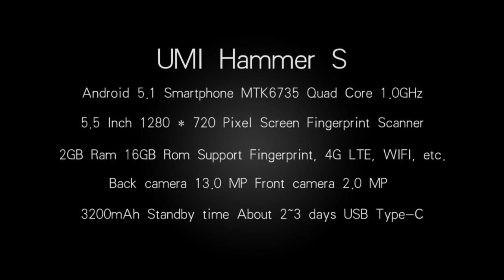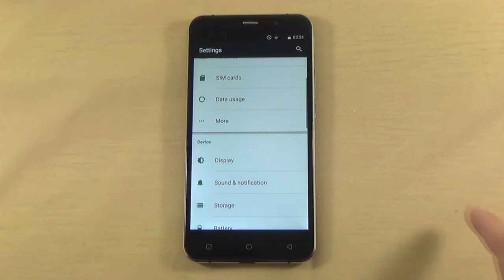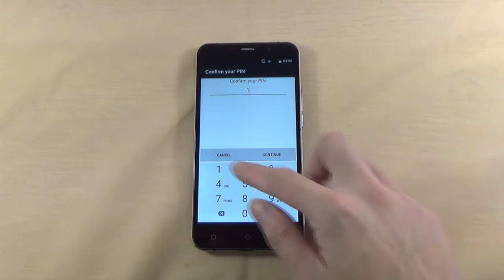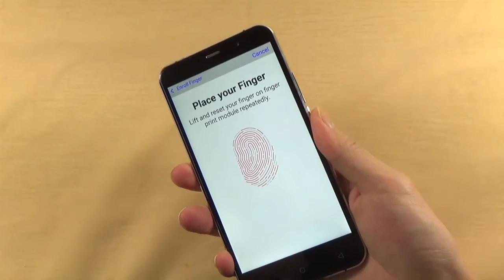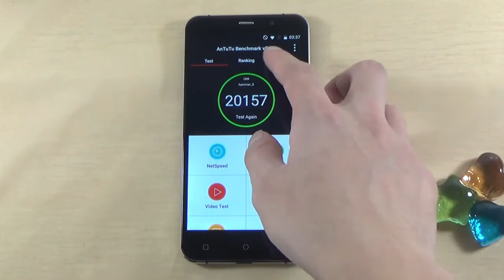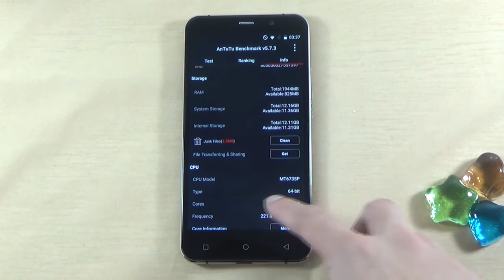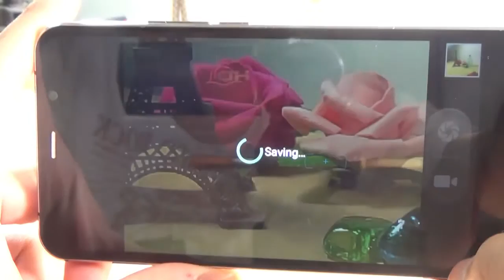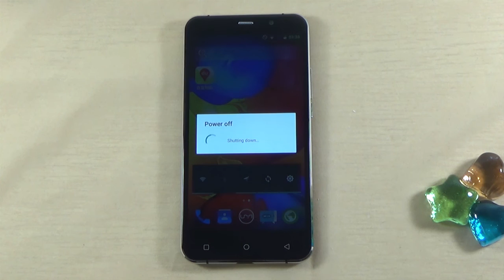hands on UMI Hammer S specs, display, game, antutu, and review from 1949deal.com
- 5.5 Inch HD Screen 4G LTE Fingerprint Phone With USB Type-C
- 64bit MediaTek MT6735 Quad Core 1.0GHz
- 5.5 Inch 1280 * 720 Pixel Screen
- 2GB Ram 16GB Rom
- 13.0MP Back Camera 2.0MP Front Camera
- Support 4G,WIFI, GPS, FM, Bluetooth, Ebook, Email, ect
- 3200mAh battery